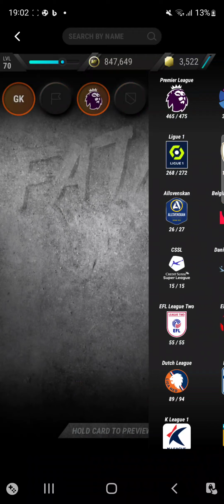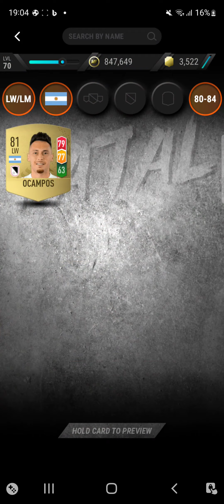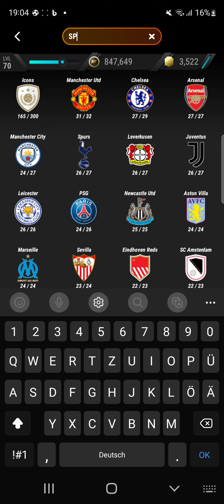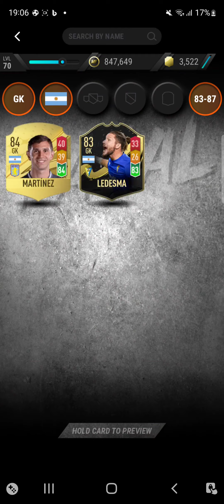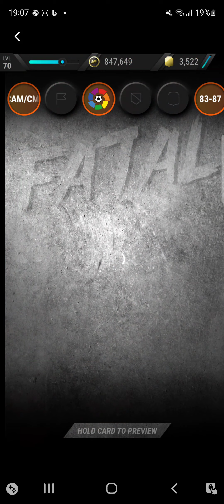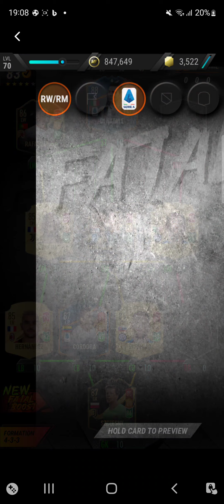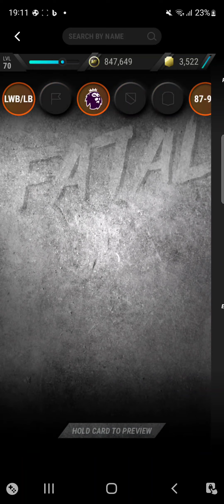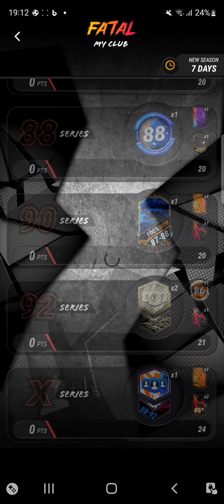Fatal Season 3 best 75 82 85 88 90 92 X Series Squad Madfut 23